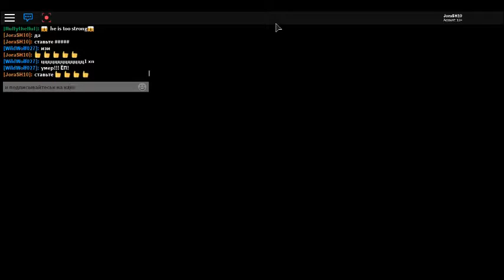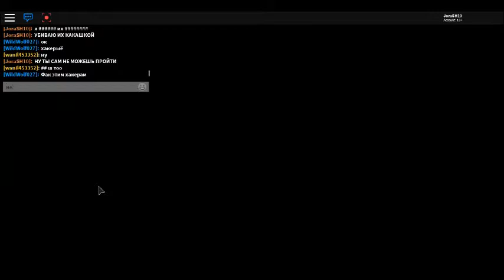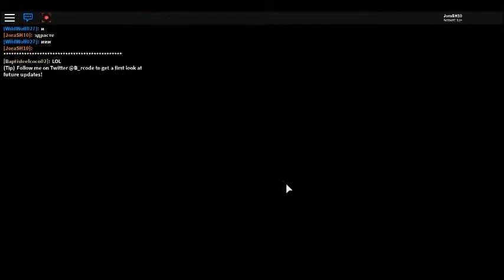роблокс Новая карта] книга монстров 2